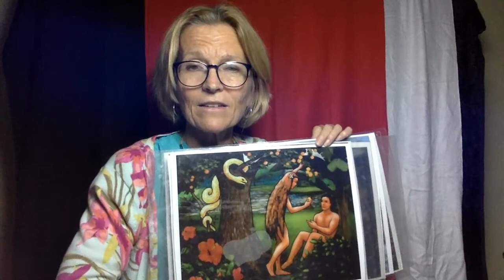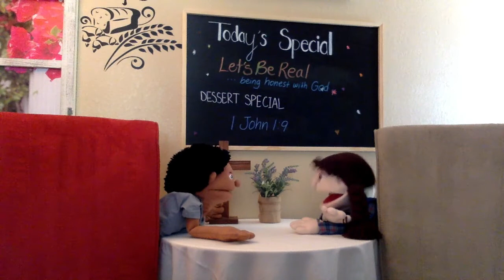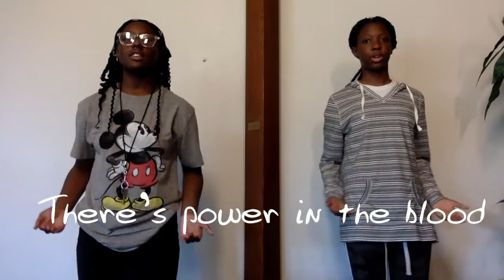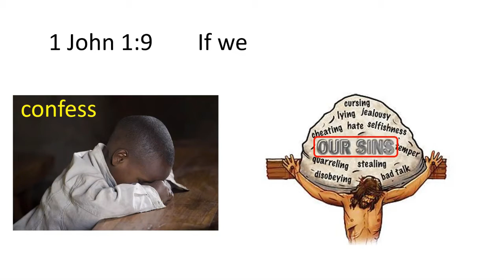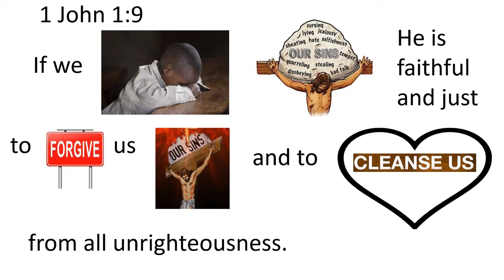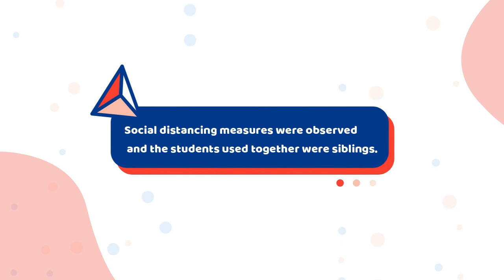Elementary Chapel 9 18 20